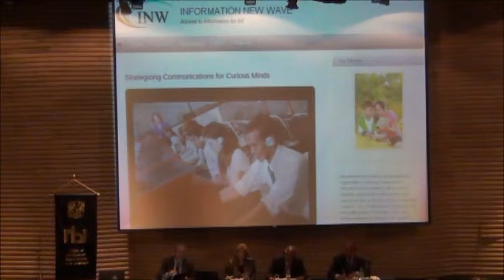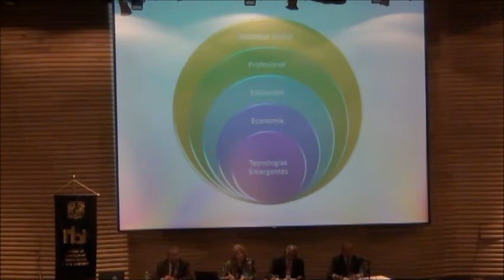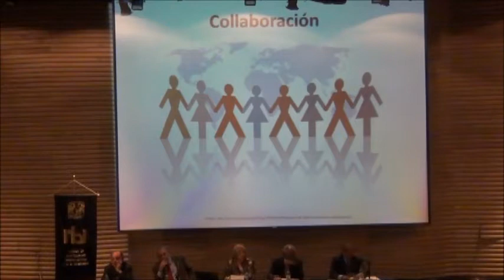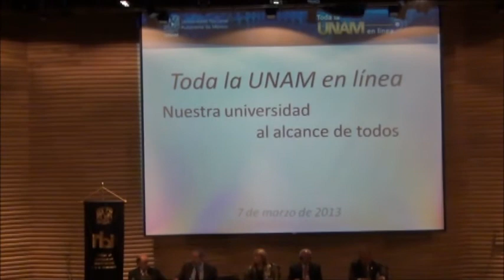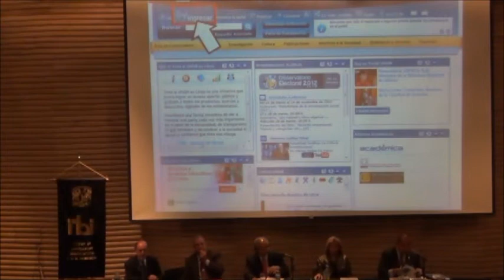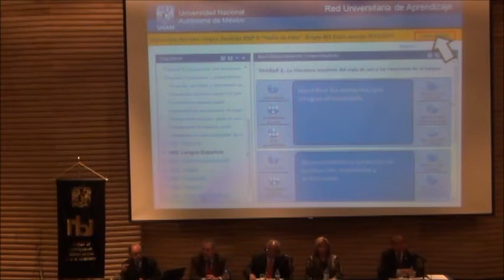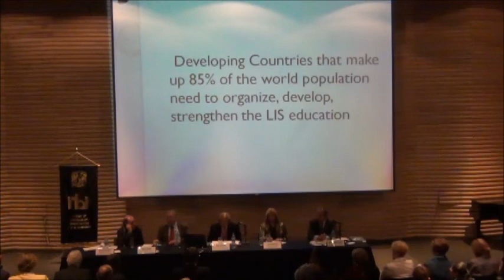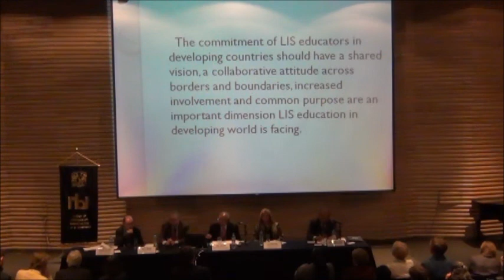Sesión 4, Reunión Presidencial IFLA 2013 "Nuestro Futuro Digital"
SESIÓN 4 -- INFORMACIÓN Y EL FUTURO DE LAS BIBLIOTECAS

"El acceso a la información para todos, en cualquier lugar y en cualquier
momento"
LOIDA GARCÍA-FEBO
Information New Wave, Nueva York, EUA
Comité sobre Libre Acceso a la Información y Libertad de Expresión de
IFLA

"Información para la educación e investigación"
IMANOL ORDORIKA
Dirección General de Evaluación Institucional, Universidad Nacional
Autónoma de México (UNAM)

"Redes de aprendizaje universitarias"
FELIPE BRACHO CARPIZO
Dirección General de Cómputo y de Tecnologías de Información y
Comunicación, Universidad Nacional Autónoma de México (UNAM)

"Futuro de la educación bibliotecológica en los países en desarrollo"
ISMAIL ABDULLAHI
Escuela de Bibliotecología y Ciencias de la Información, Universidad
Central de Carolina del Norte, EUA
Grupo Especial de Interés sobre Educación Bibliotecológica en los
Países en Desarrollo de IFLA

Moderador: Ariel Alejandro Rodríguez García
Colegio Nacional de Bibliotecarios (CNB), México

Reunión Presidencial IFLA 2013
Jueves 7 de marzo de 2013, Ciudad Universitaria México D.F.